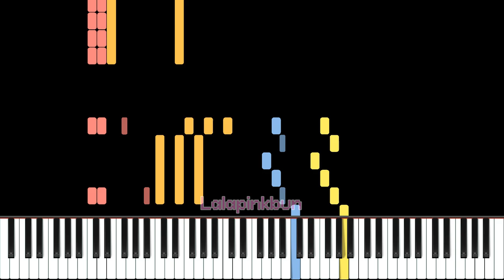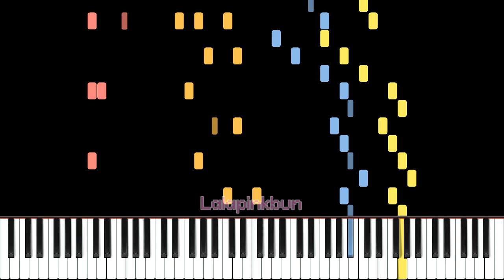Rush E 2, But Is made for Pokèmon Fight (8-bit)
!!! THIS IS CC-BY, WHICH MEANS YOU MUST CREDIT ME WHEN YOU USED THIS VIDEO OR AUDIO !!!

| Impossible Remix

Credit and Content：
Impossible Remix
- Fight! E!
Rush E by @SheetMusicBoss
Remix by Lalapinkbun